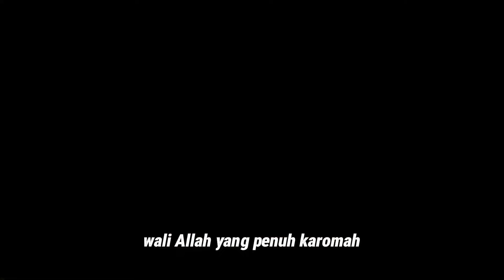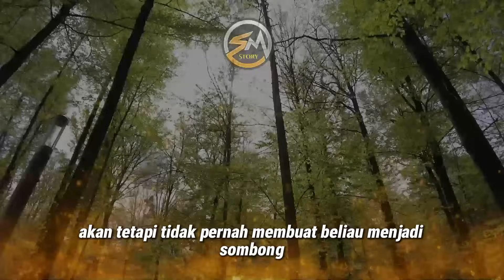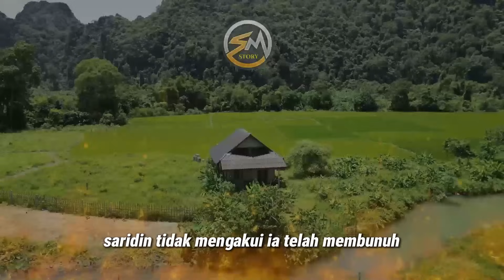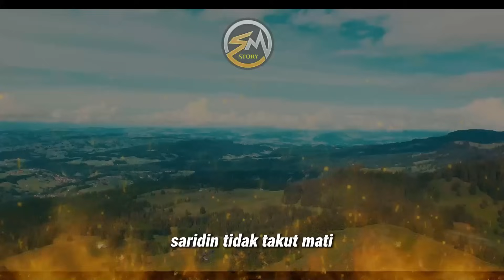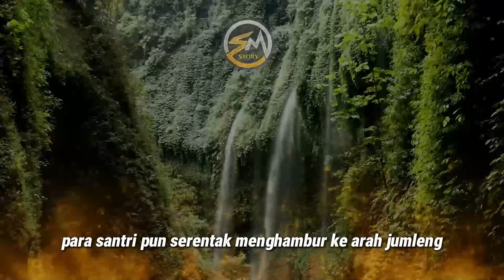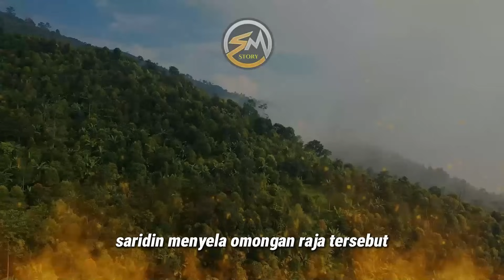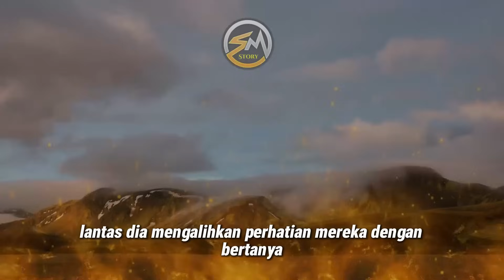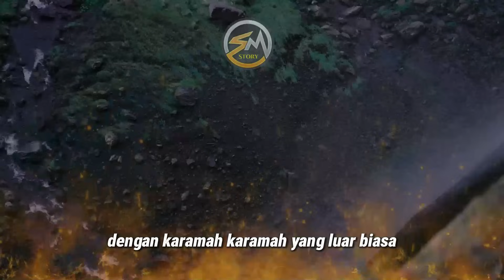Biografi Syekh Jangkung (Mbah Saridin) Wali Allah yang penuh karomah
Syekh Jangkung Lahir Sekitar Tahun 1540 an M. beliau adalah putra dari Sunan Muria dan Nyai Sujinah atau Dewi Samaran adik dari Sunan Kudus. beliau terlahir dengan nama Raden Syarifuddin atau sering disebut dengan Saridin.

Syekh Jangkung mempunyai empat istri yaitu :
Pertama, Sarini dan dikarunia putra: Raden Bagus Momok Landoh.
Kedua Raden Ayu Retno Jinoli yang merupakan kakak Sultan Agung kerajaan Mataram.
Ketiga Raden Ayu Pandan Arum Putri kerajaan Cirebon yang dianugrahi putra : Momok Hasan Bashori atau Raden Tirto Kusumo.
Kempat Rohayati putri dari Patih Palembang dan dikaruniai putra: Momok Hasan Haji.

Referensi.
- Buku Atlas Wali Songo, Agus Sunyoto,
- Buku Wali Songo: Rekonstruksi Sejarah yang Disingkirkan, Agus Sunyoto, Jakarta: Transpustaka, 2011
- Babad Wali Songo, Yudhi AW,2013
- Sejarah Wali Sanga, Purwadi,
- Dakwah Wali Songo, Purwadi dan Enis Niken,
- Ali Mahmudi, Hikayah Syekh Jangkung, 1-2.
- Indah Puspowati, Religi Jawa Dalam Cerita Seh Jangkung Rubrik Cerita Rakyat Majalah Djaka Lodang (Skripsi: Universitas Negeri Yogyakarta, 2012)
- Nazid Nasrudin Muslim, Implementasi Nilai-Nilai Pendidikan Karakter Dalam Ajaran Saridin,
- Wawan Susetya, Renungan Sufistik Islam Jawa (Yogyakarta: Narasi, 2007),
- Yudiono K.S. dan Kismarmiati, Cerita Rakyat Dari Kudus (Jawa Tengah) (Jakarta: PT. Grasindo, 1996)
- Ki Pati, Melacak Jejak Sosok Syeh JangkungSari-Din di Abad Kita (Semarang: Dahara Prize, 2012)